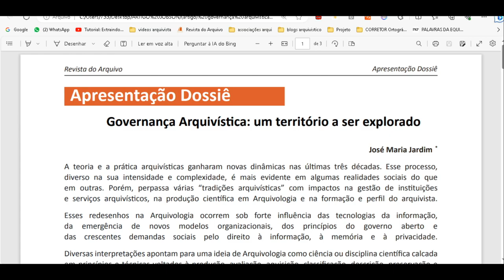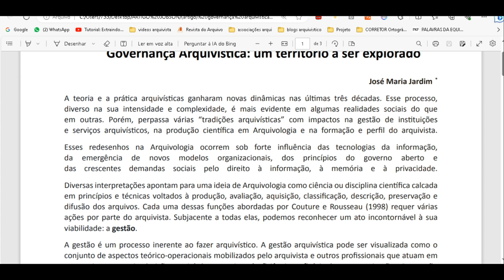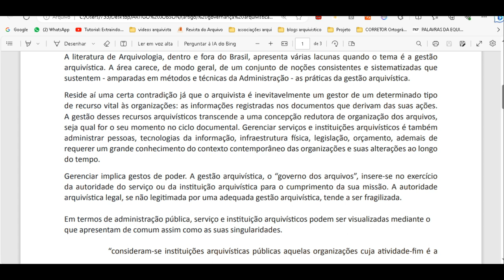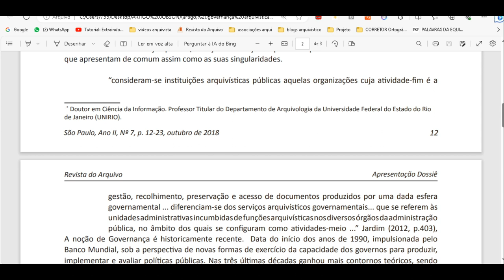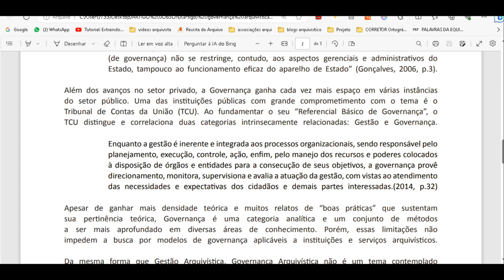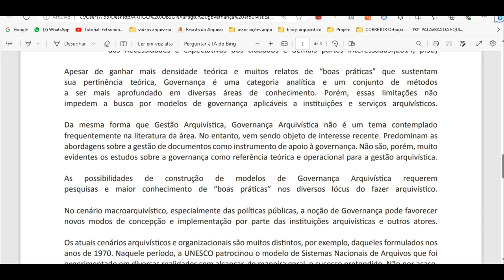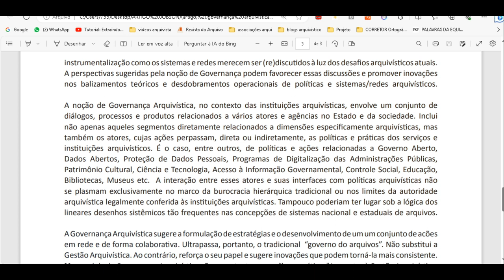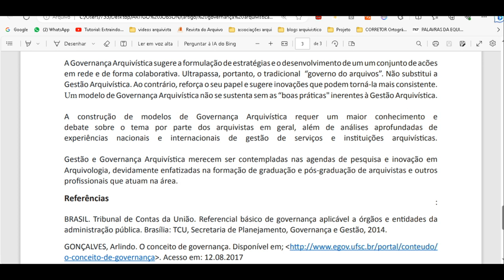Dados e metadados 077